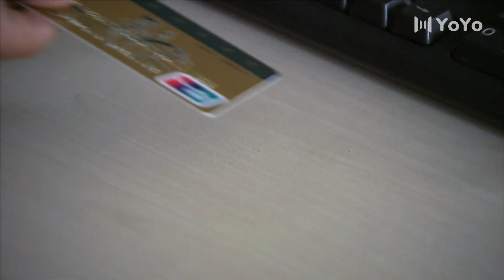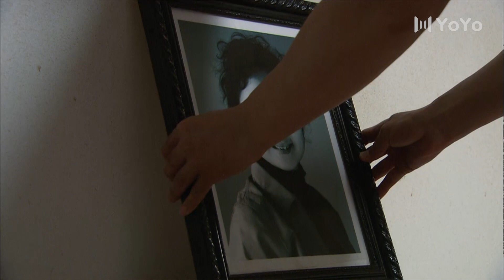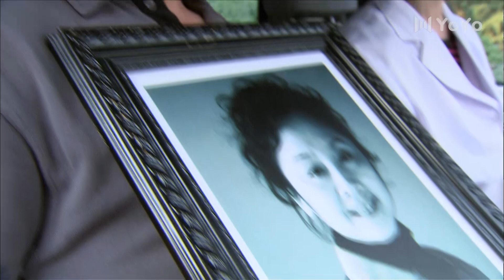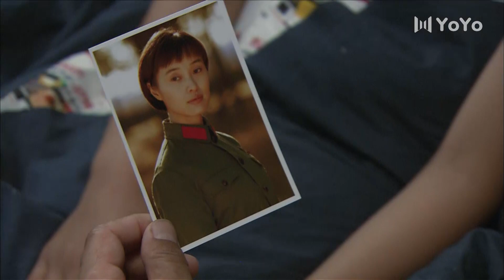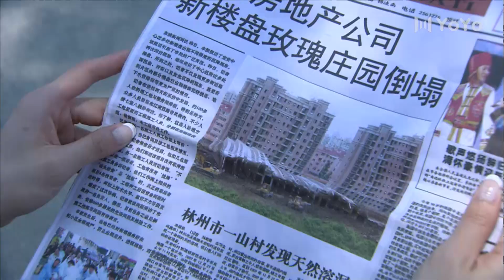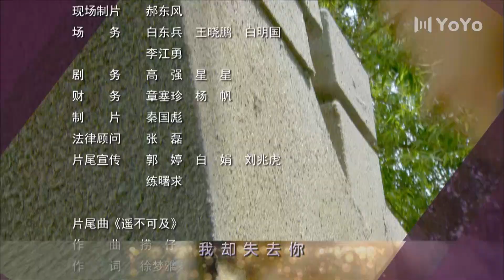【独家首播】远远的爱 23丨佟大为吴越携手相伴，直面生活磨难，守候爱情与幸福（佟大为/吴越/张俪/胡亚捷）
导演：姚晓峰
主演：佟大为、吴越、唐静、胡亚捷